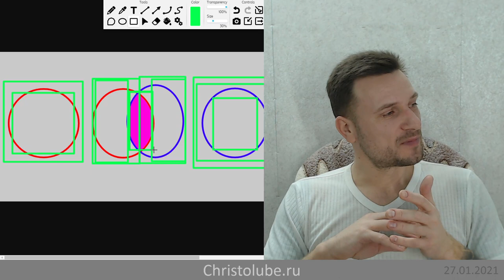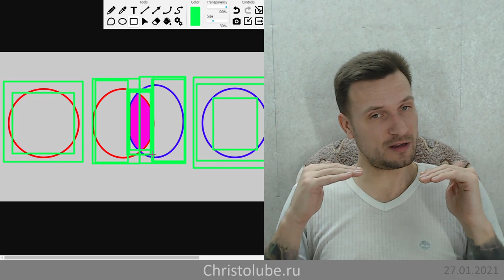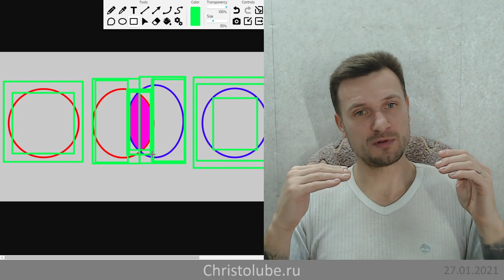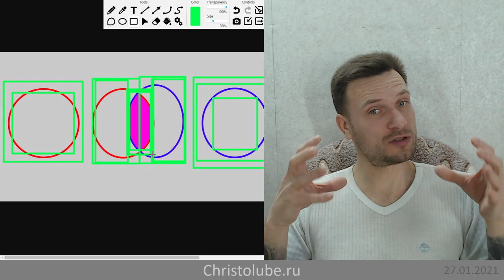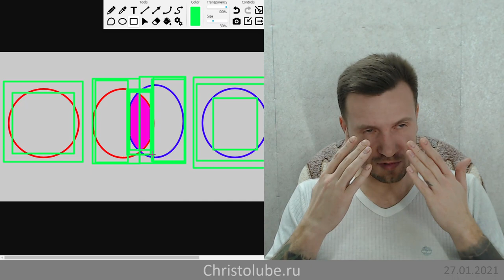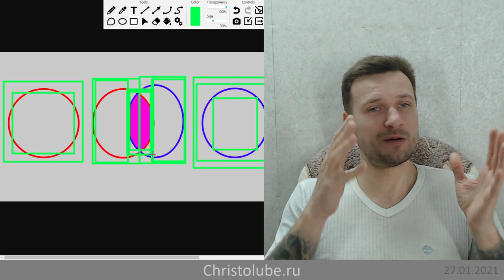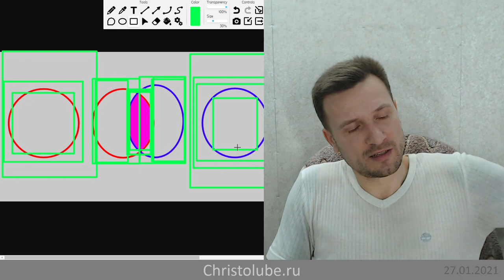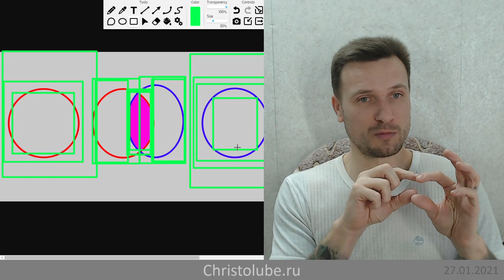УЗАКОНЕННЫЕ ДОБРЫЕ ДЕЛА или системная любовь по закону (27.01.2021) ВЕГАН 💚 ХРИСТОЛЮБ ✝️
УЗАКОНЕННЫЕ ДОБРЫЕ ДЕЛА или системная любовь по закону. Что общего и в чём различия между законами Бытия, Бога, веры, религии, государства.

— SKYPE: christolube

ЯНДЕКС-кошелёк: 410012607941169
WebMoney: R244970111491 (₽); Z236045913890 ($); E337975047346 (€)